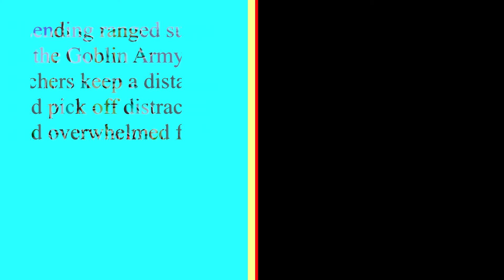Terraria DRAWING - Goblin Archer